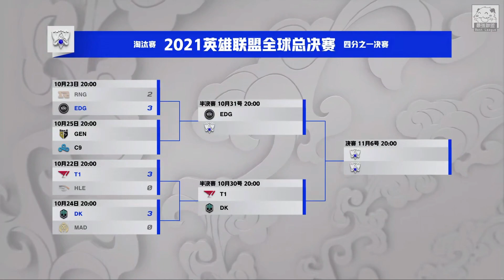GEN vs C9 C9歐美的最後希望奮力一搏！Ruler下路差距完壓Zven！Game 3 | 八強Bo5 | 2021 S11世界賽精華 Highlights